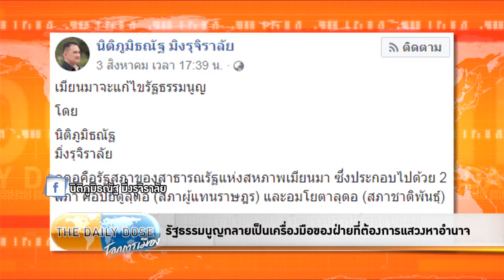The Daily dose - "เมียนมาจะแก้ไขรัฐธรรมนูญ" โดย นิติภูมิธณัฐ มิ่งรุจิราลัย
รายการ The Daily Dose ประจำวันที่ 6 สิงหาคม 2562